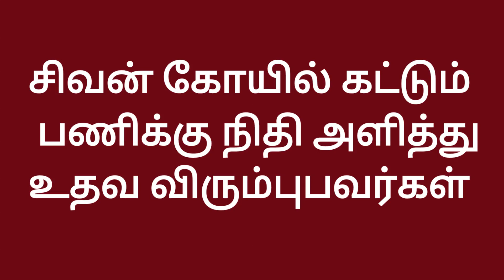Napoleon hill part-6 | AL SURIYA